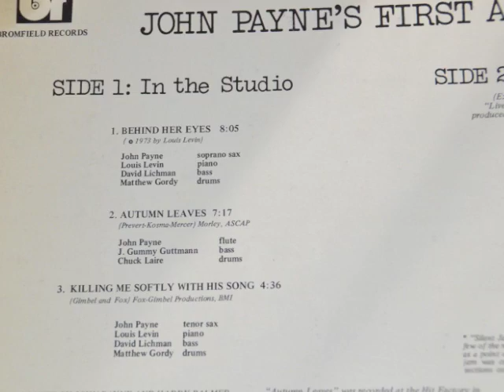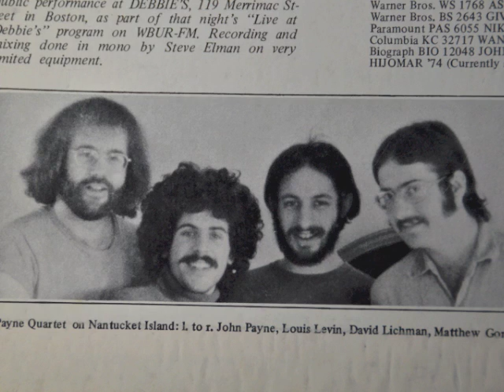John Payne - Autum Leaves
A lively and upbeat version of the classic Autum Leaves with John playing an energized flute lead. You can tell he's really feeling the rhythm! This is the second track on John's self titled 'John Payne's First Album'. Hope you enoy it ..